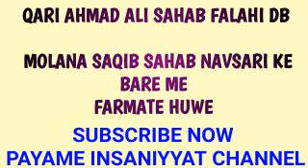QARI_AHMAD_ALI_SB_FALAHI _MOLANA_SAQIB_SB_NAVSARI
QARI AHMAD ALI SAHAB FALAHI DB

    MOLANA SAQIB SAHAB

     NAVSARI KE BARE ME

      FARMATE HUWE

EK MARTABA ZARUR SUNE OR LIKE OR SHERE KARE

BY MO SHAHID BARODVI